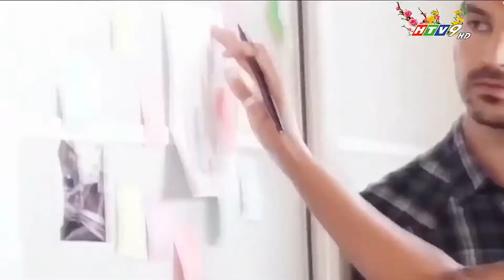GKFX -HTV 2020